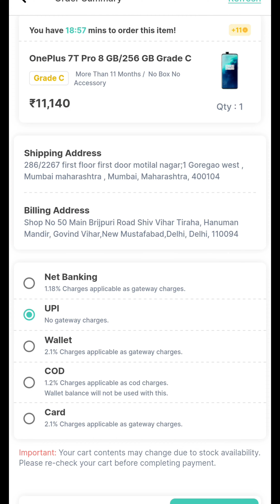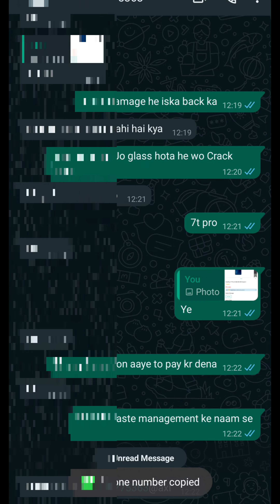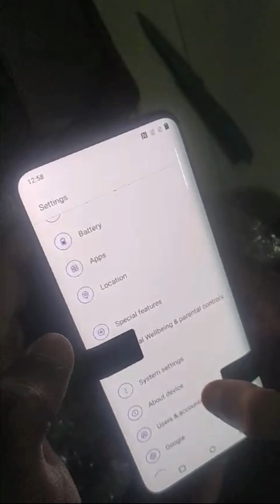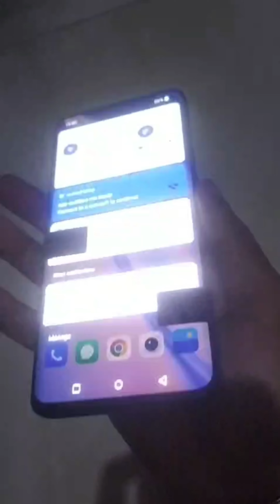Oneplus 7t pro||Good Condition || Happy Subscriber|| Successfully Delievered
Channel Name Royal Unboxing

Whatsapp Number same

Royal mobile shop